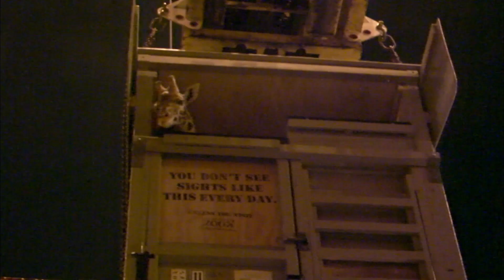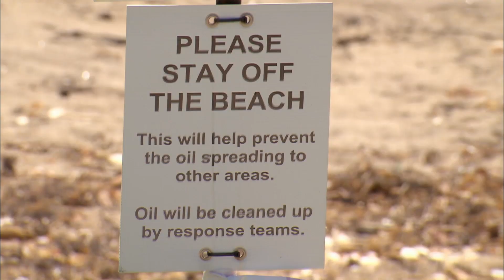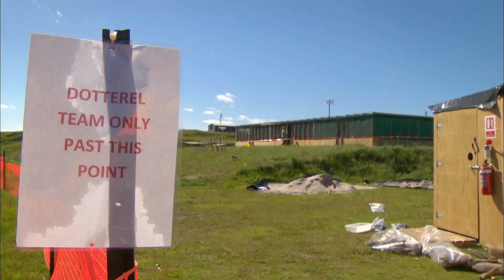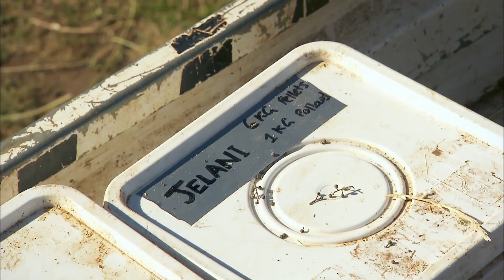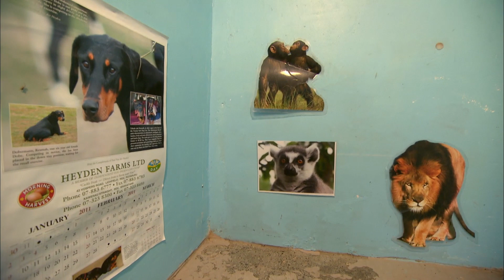A Zookeeper's Beautiful Friendship with Aging Chimpanzee | The Zoo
See a day in the life of the zoo's oldest resident, Janie the chimpanzee; giraffe Jelani finds his sea legs; and the keepers rescue wild birds after the Rena oil spill disaster.
Credit: Greenstone with Auckland Zoo

Welcome to Zoo Life, where wildlife comes alive! Join us on a fascinating journey behind the scenes of zoos from around the world, as we introduce you to incredible animals and their dedicated caretakers. From heartwarming arrivals and births to the challenges of fights, illnesses, and intricate mating rituals, Zoo Life offers a captivating look into the lives of these magnificent creatures.